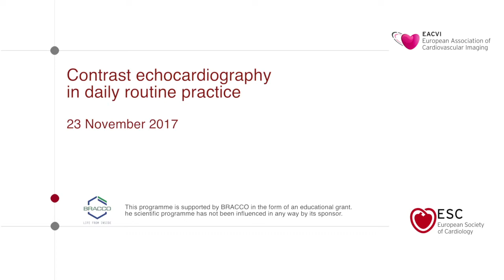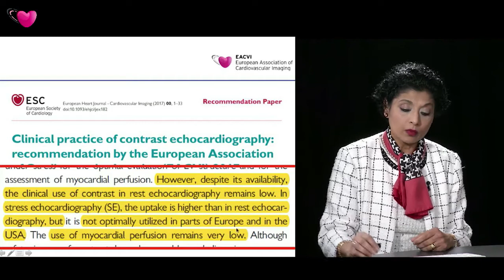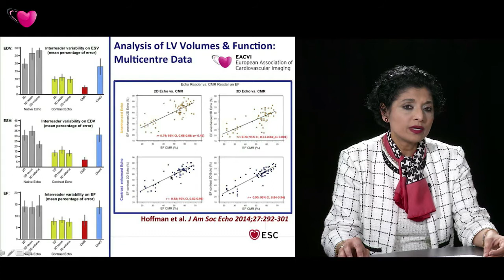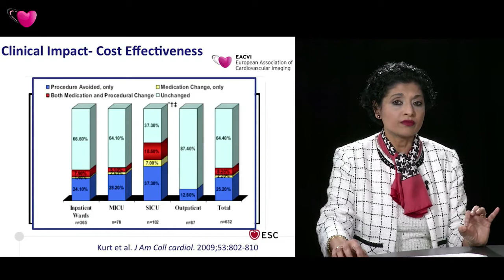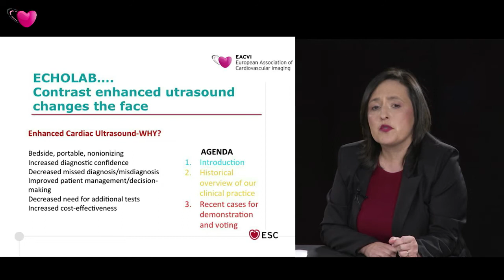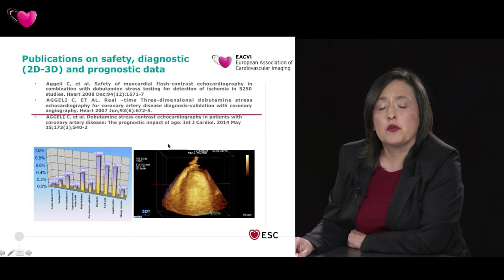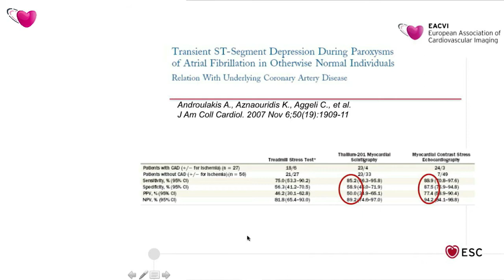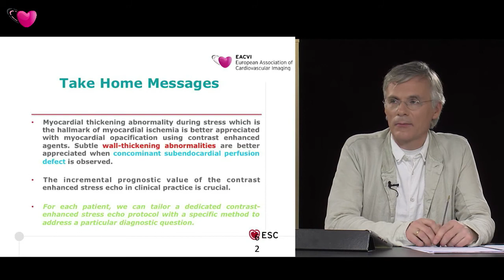EACVI free webinar: Contrast echocardiography in daily routine practice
Click here to register for upcoming EACVI webinars and access the full webinars catalogue.